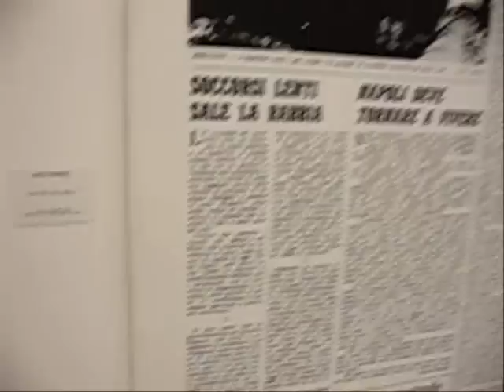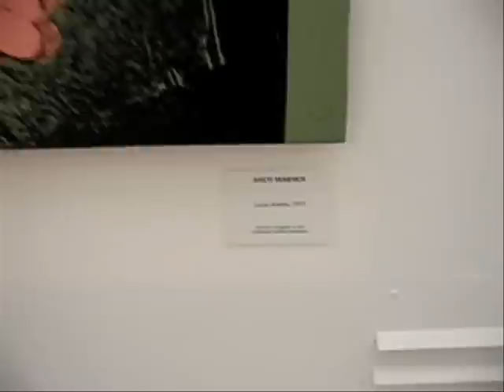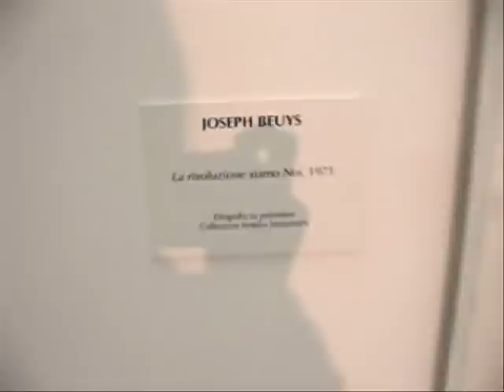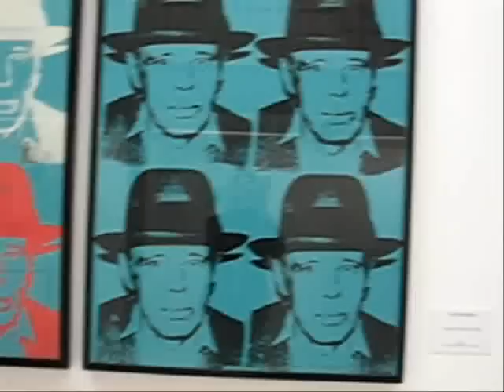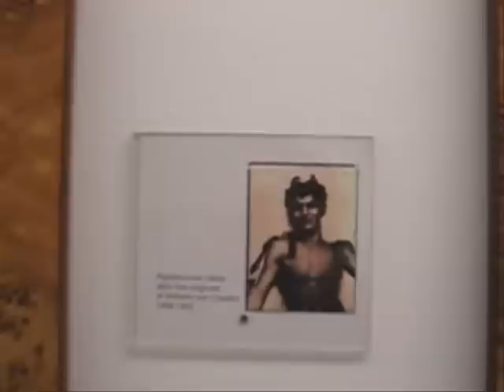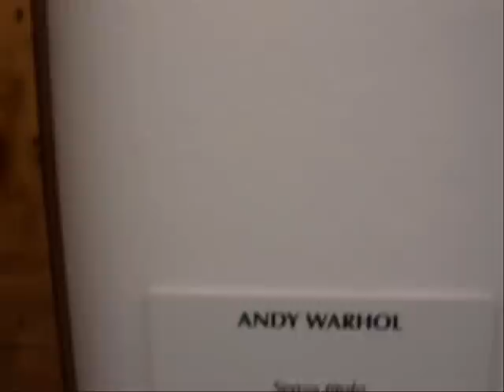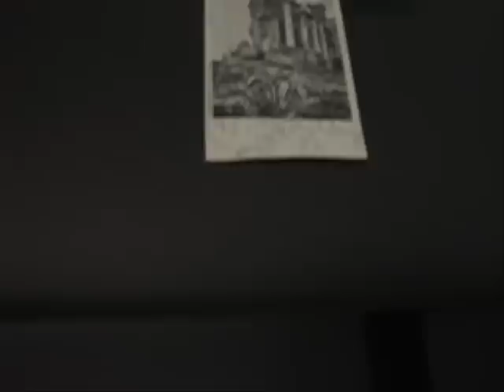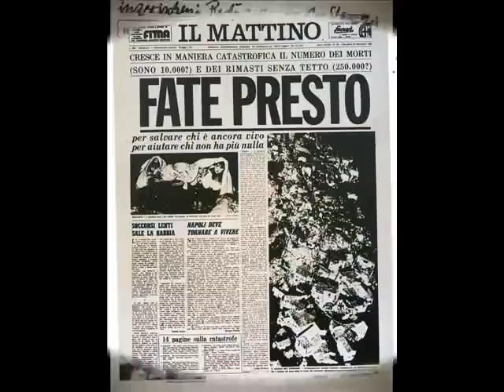Warhol Beuys - omaggio a Lucio Amelio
16 novembre 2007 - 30 marzo 2008
Fondazione Antonio Mazzotta
Foro Buonaparte 50
Milano